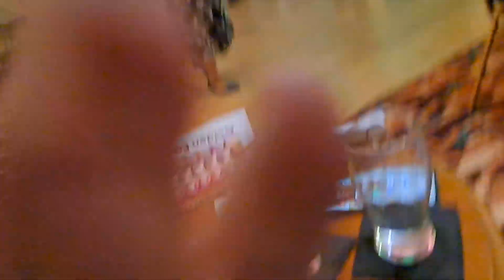4 Lainey at Weston super Mare